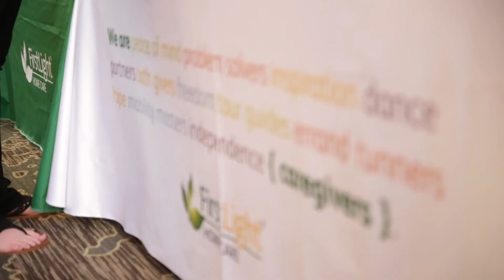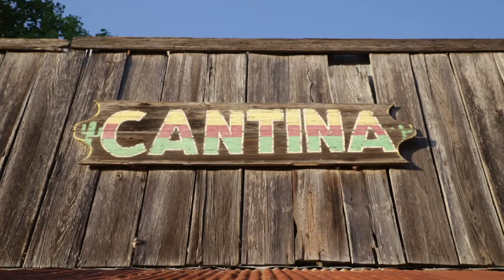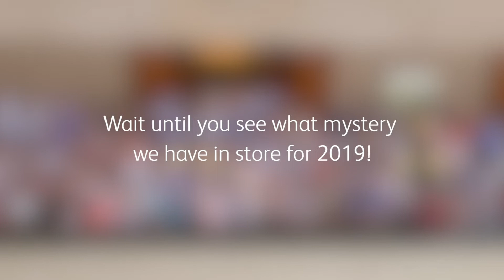FirstLight 2018 National Conference Highlights from San Antonio